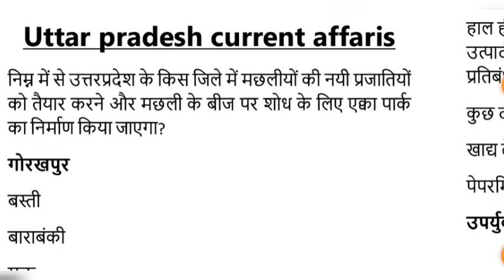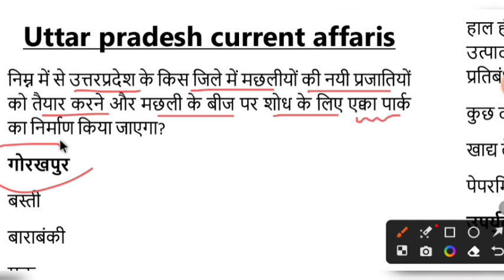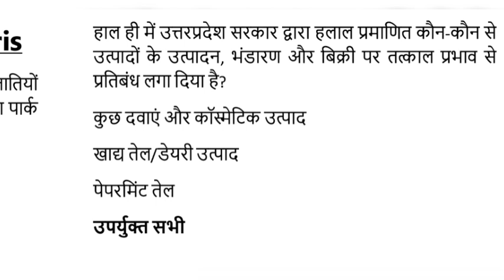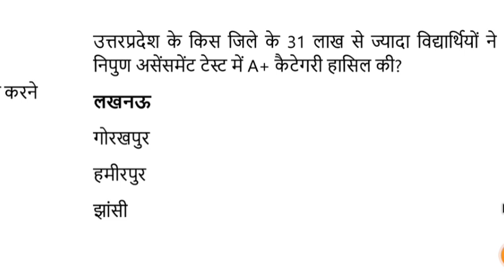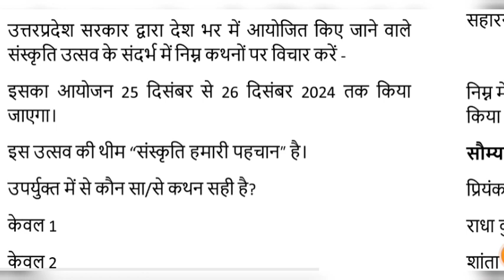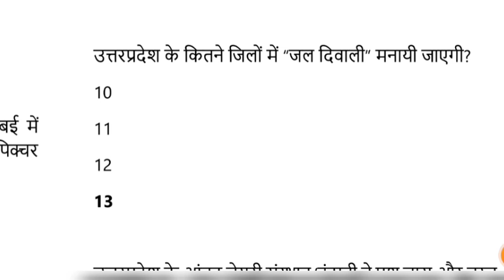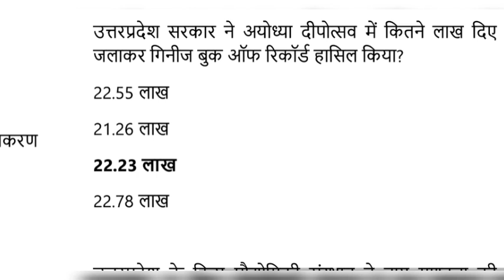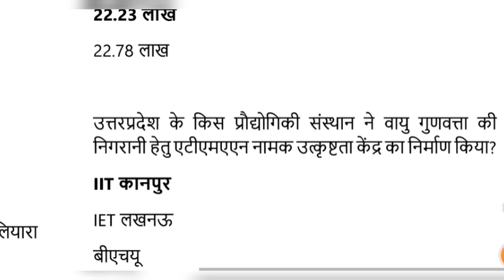UPPSC RO ARO Current Affairs| Test #01 | Current Affairs mcq for ro aro upsssc uppsc bpsc ukpsc